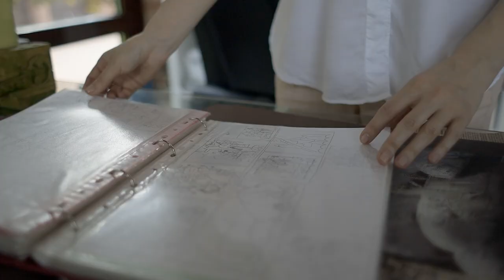Что мы нашли в студии художницы Анны Березовской?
Мы приехали в гости к художнице ARTLIFE FEST 2020 Анне Березовской. Анна рисует маслом в стиле поэтический реализм, название которому она придумала сама.

Анна провела небольшую экскурсию по своей творческой студии и рассказала, как художнику грамотно организовать свое рабочее время. А также поделилась приемами создания текстур для своих работ, о которых вы точно не догадывались.